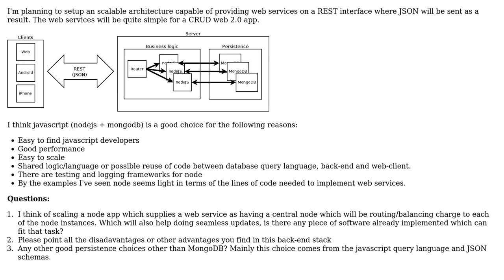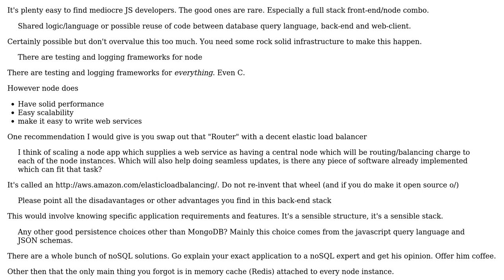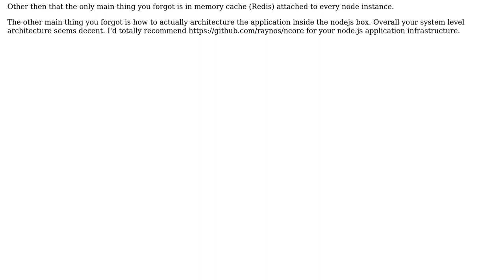Software Engineering: Feedback on this back-end stack (3 Solutions!!)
Software Engineering: Feedback on this back-end stack

With thanks & praise to God, and with thanks to the many people who have made this project possible! | Content (except music & images) licensed under CC BY-SA | Music | Images & others | With thanks to user Wyatt Barnett user Raynos user Jonathan Rich user eliocs and the Stack Exchange Network Trademarks are property of their respective owners. You are responsible for your own actions.